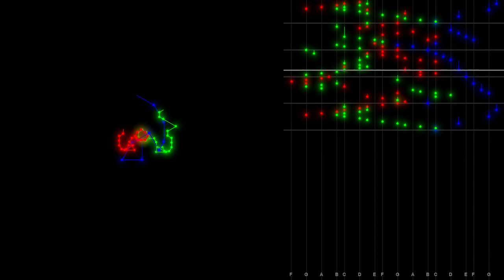J. S. Bach "Canon a per Motum contrarium" - Musical Offering BWV 1079, harpsichord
Canones diversi super Thema Regium / 王の主題による各種のカノン
Johann Sebastian Bach: Musikalisches Opfer / 音楽の捧げもの

The neon art / galactic / firework image represents the structure of the music.